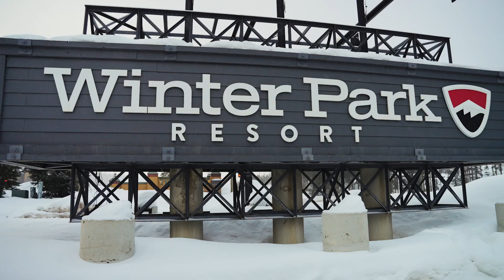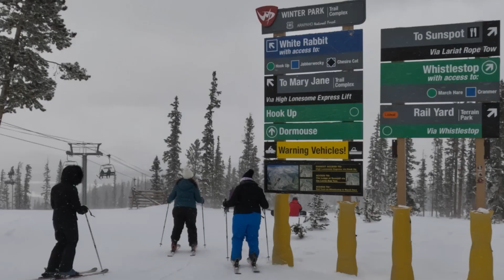Winter Park 2023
Wonderful Trip with Andrea, Alex, Madison, Troy, and my amazing wife to Winter Park, Colorado. Happy Birthday, Andrea!